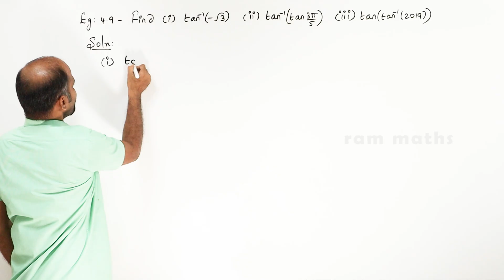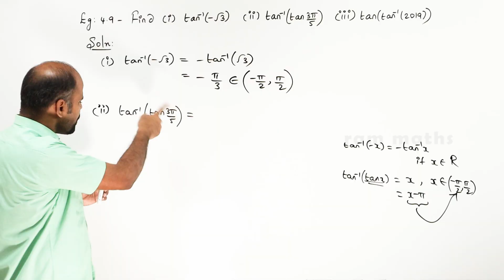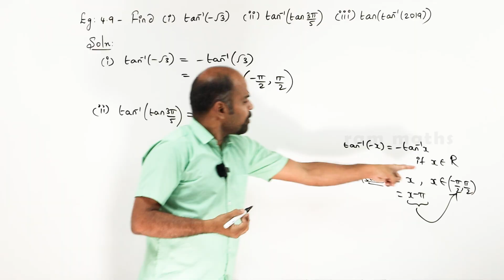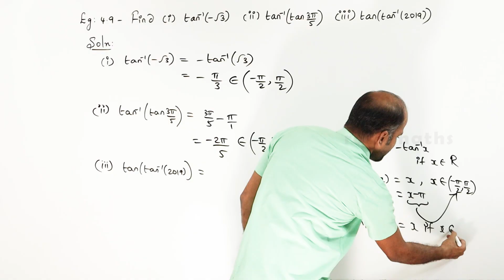12th | eg 4.9 | Inverse trigonometric functions | State Board | ram maths